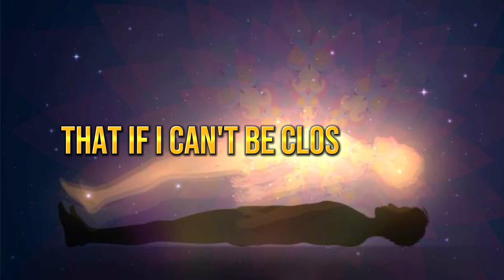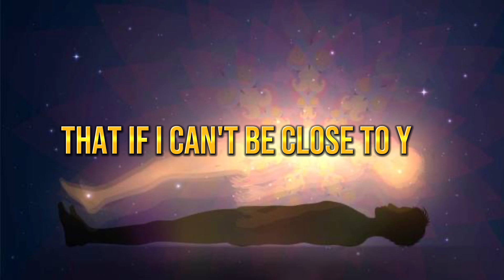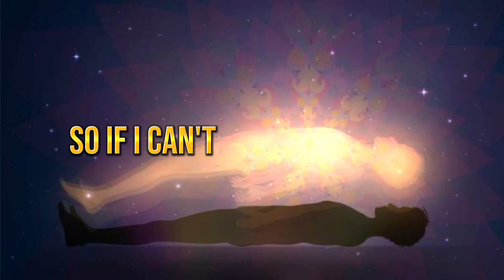Justin Bieber - Ghost (Lyrics)